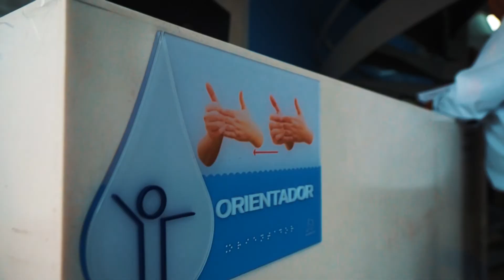Adheridos | Promoción de Integridad y Transparencia, Empresa de Acueducto y Alcantarillado de Bogotá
Te invitamos a conocer junto a nuestro adherido, la Empresa de Acueducto y Alcantarillado de Bogotá, cómo promueve una cultura de integridad y ética a través de diferentes acciones y herramientas con sus colaboradores.

Sobre Pacto Global: El Pacto Global de Naciones Unidas es una iniciativa que promueve el compromiso del sector privado, sector público y sociedad civil a alinear sus estrategias y operaciones con diez principios universalmente aceptados en cuatro áreas temáticas: Derechos Humanos, Estándares Laborales, Medio Ambiente y Lucha Contra la Corrupción, así como contribuir a la consecución de los Objetivos de Desarrollo Sostenible (ODS).